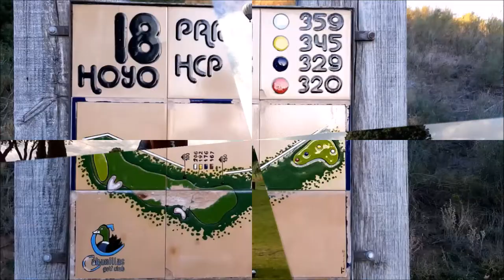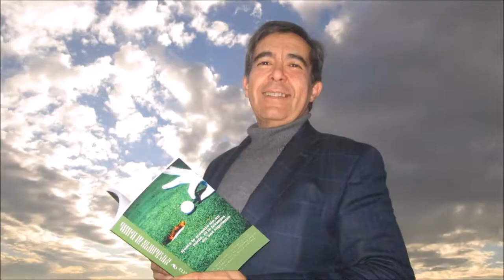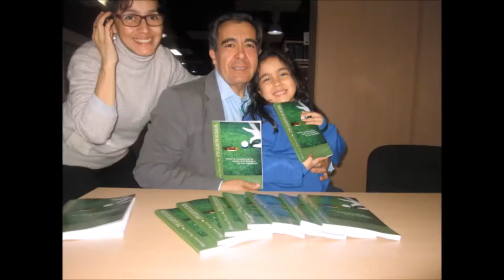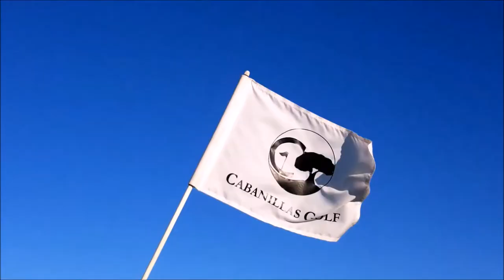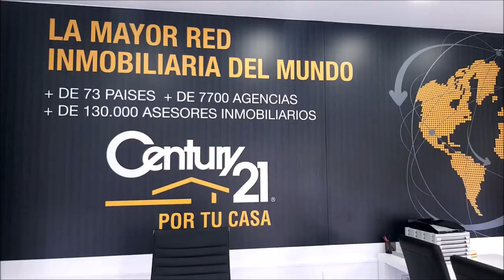SPORTS & GOLF 102 JESUS VILLAVERDE , OCTAVIO RODRIGUEZ, CHICHO MORALES y Mariano Puerta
Programa SPORTS & GOLF 102  Jesús Villaverde Director de La Carrera,  Octavio Rodriguez, Maestro de Golf, Chicho Morales fundador de PAR4 junto a Mariano Puerta Director de COaching Golf Radio y TV . Un programa de  @CoachPuerta